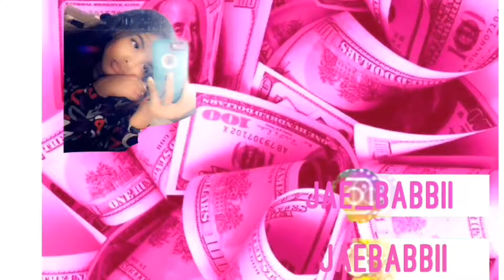LIFEUPDATE | relationship...break from YouTube ..future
Let’s get to 1K subscribers ‼️ I felt like I needed to inform you guys who watch me all the time and basically tell you guys where I’am in life right now and some of the future information.

Entrepreneur my company is called LaAmbrialuxehair